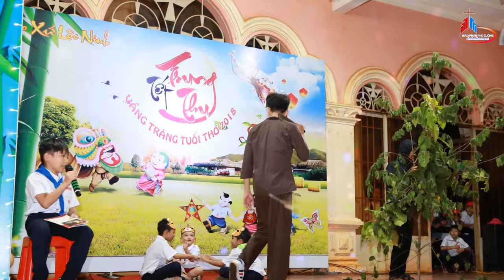TIN GIÁO XỨ LỘC NINH - Tết trung thu tại giáo xứ Lộc Ninh